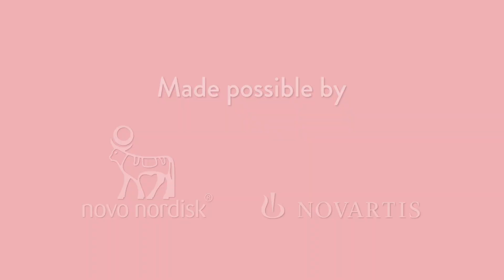Heart Cafe 2024 Scaling up ASCVD prevention and care in the Asia Pacific